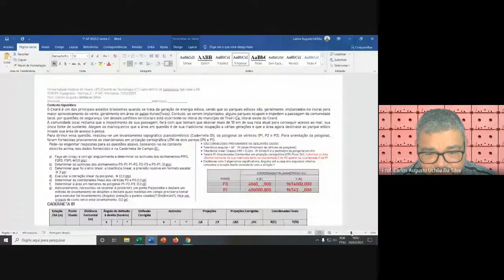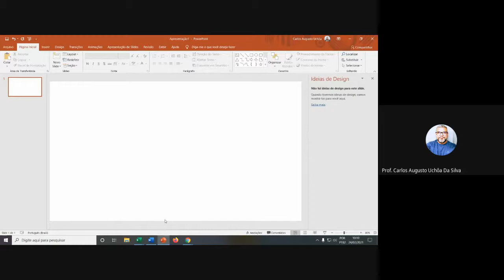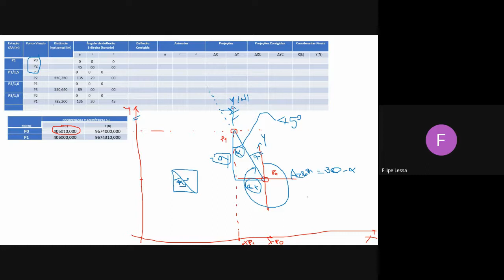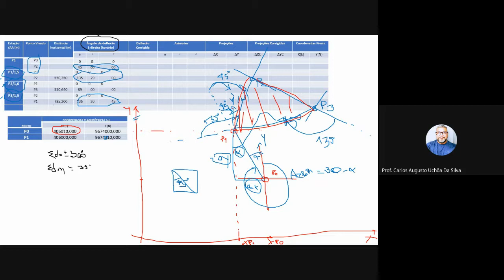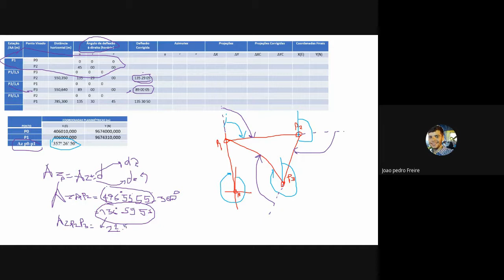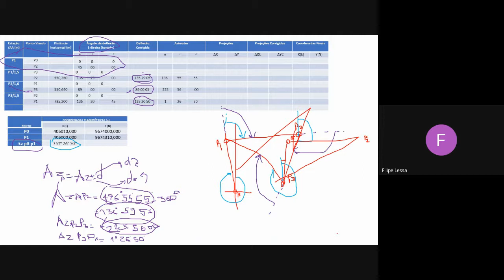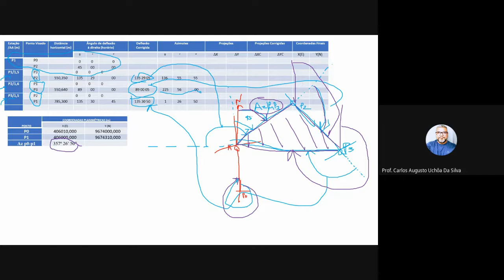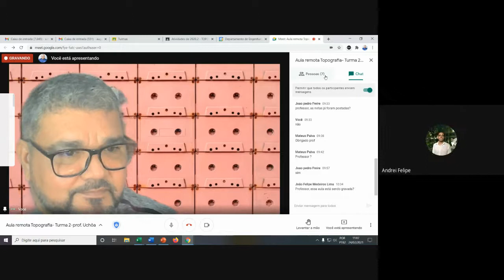Revisão Topografia-Correção exercício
Aula remota Topografia  Turma 2 prof  Uchôa 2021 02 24